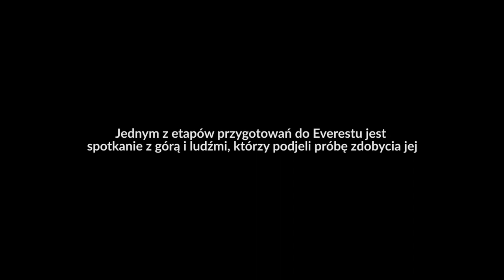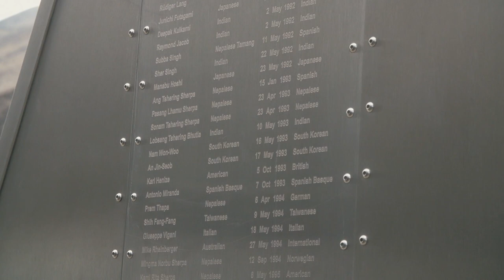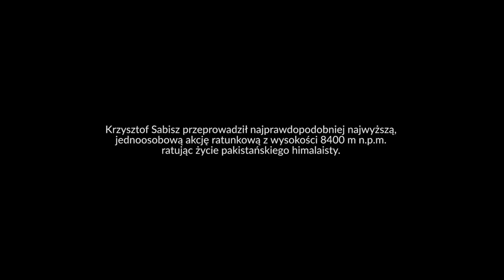Siła Marzeń: Dziewiąty - w drodze na Everest (2018)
Ile kosztuje nasze życie na wysokości 8000 metrów n.p.m.? Czy naprawdę możesz liczyć na swojego Szerpę w strefie śmierci? Dziewiąty w drodze na Everest to film o wyzwaniu, odwadze i trudach wspinaczki. To historia Krzysztofa Sabisza, który stanął przed trudnym wyborem i zrezygnował ze swojego marzenia, by uratować życie pakistańskiego himalaisty. Krzysztof dokonał najwyższej samodzielnej akcji ratunkowej z wysokości 8400 metrów n.p.m.
Produkcja: Siła Marzeń
Zdjęcia i montaż: Kuba Goździewicz